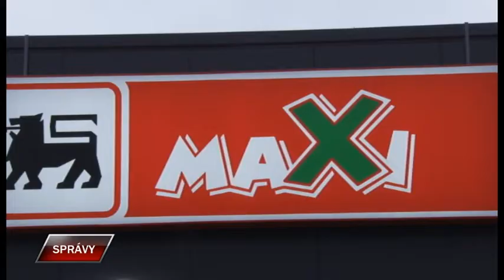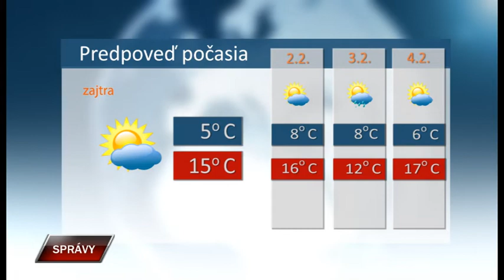Spravy 31 1 2020